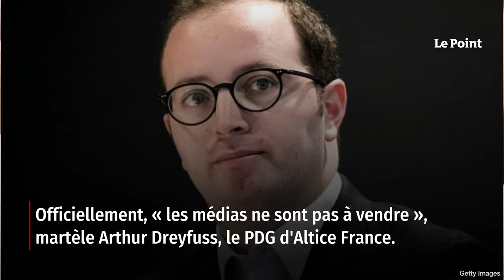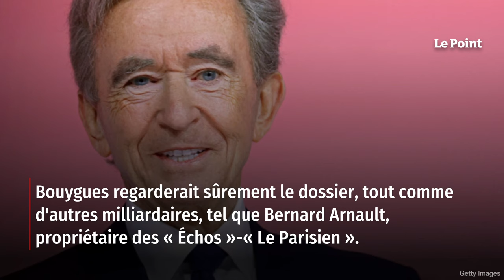Saadé, Niel, Kretinsky : combien paieraient-ils pour BFMTV et RMC ?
Pour se désendetter, Patrick Drahi n'a plus de tabou. Il est ouvert à l'idée de vendre plusieurs actifs en France, notamment ses centres de données, sa participation de 50 % dans l'opérateur d'infrastructure télécoms de fibre XpFibre et même ses actifs médias regroupés dans Altice Média (BFMTV et RMC). C'est ce qu'a dit un fidèle de Patrick Drahi, Dennis Okhuijsen, conseiller sénior du groupe français, lors d'une réunion avec des investisseurs à New York, le 7 septembre. Retrouvez-nous sur : - Youtube - Facebook - Twitter - Instagram - Tik Tok - LinkedIn